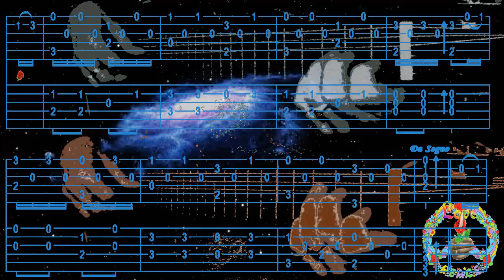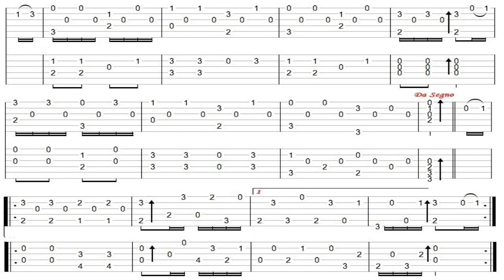L'EXCUSE, Op58 N°1, Ferdinando CARULLI, FingerStyle Guitar Cover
Bonjour, p'tit Duo Classique, Tab trouvée chez "Marieh Forum", Merci de votre Visite, à Demain, Fab